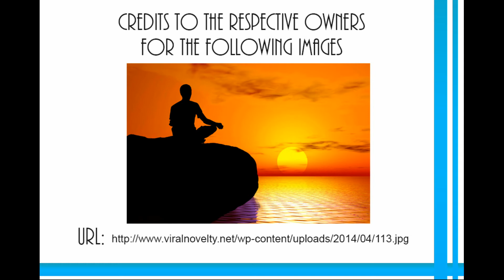Meditation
Benefits of Meditation by Ace Frondozo BSIT-3E